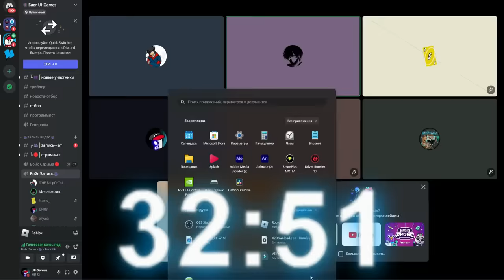БИТВА СТРОИТЕЛЕЙ DOORS Монстры в Build a Boat Roblox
Всем привет это выпуск битвы строителей на тему doors суть битвы строителей построить за 2 часа постройку лучше остальных ну это как получится их вы можете оценить в комментариях